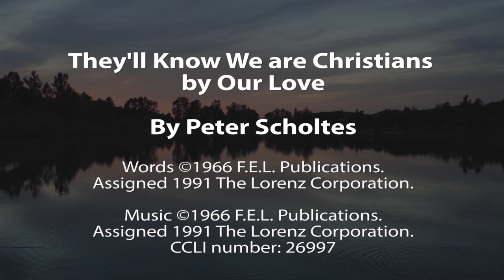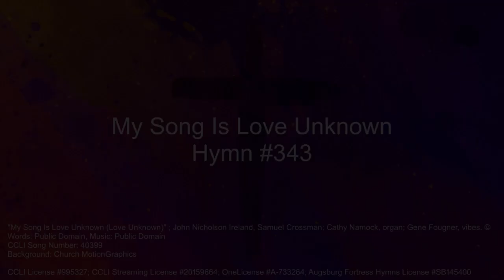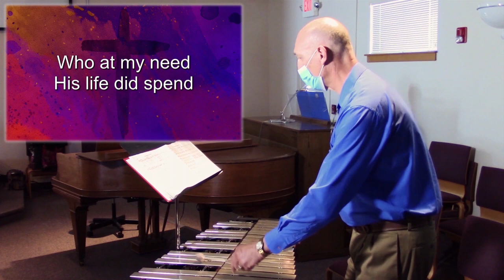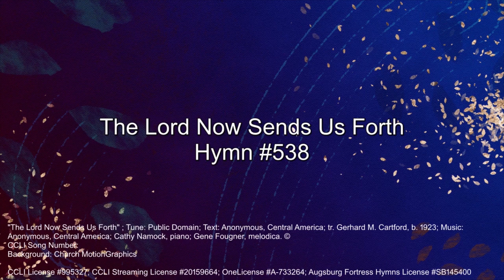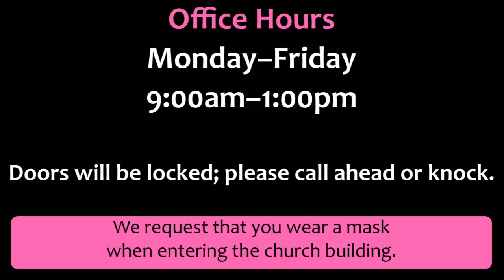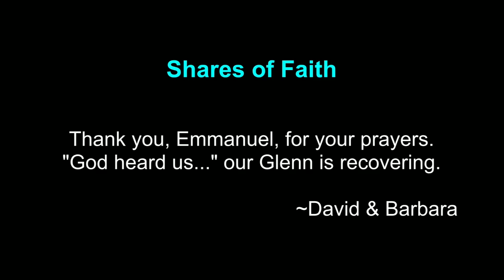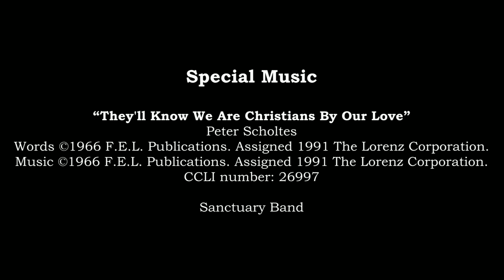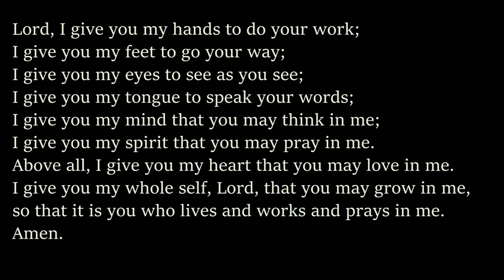Traditional, Fifth Sunday in Lent, March 21, 2021 Emmanuel Lutheran Church, Prescott Valley, AZ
We worship with Pastor Tricia again from home as we take precautions to protect our church staff and volunteers from any possible exposure to COVID-19. Be safe, everyone! You can find the Sunday bulletin to follow along with this service on our

Call to Worship Drumming
Terri Reid, Tom Pendergast, Cathy Namock, Bob Frey, Gene Fougner

Prelude:
“Think on Me”
Lady John Scott
Arr. Roger C. Wilson
Cathy Namock, organ

Special Music:
“They'll Know We Are Christians By Our Love”
Peter Scholtes
Sanctuary Band

Gathering
ELW 379  "Now the Green Blade Rises" vrs 1&4
Cathy Namock, organ

HOD
ELW 343  "My Song is Love Unknown" vrs 1,2&6
Cathy Namock, organ; Gene Fougner, vibes

Sending
ELW 538  "The Lord Now Sends Us Forth"
Cathy Namock, piano; Gene Fougner, melodica

Postlude:
“The Lord Now Sends Us Forth” ELW 538
Central American Text: Anonymous, Central America; tr. Gerhard M. Cartford, b. 1923
Original Text and Tune: Public Domain
Cathy Namock, organ

Liturgies and hymns/songs used with permission:

OneLicense A-733264
Sundays and Seasons License
Augsburg Fortress Liturgies License
SongSelect License #2846357